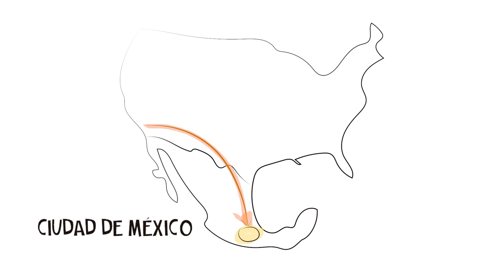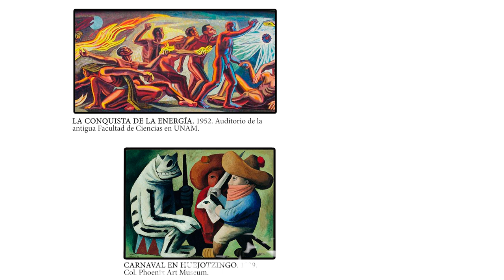Draw My Life - José Chávez Morado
Hagamos un recorrido por la vida de este importante personaje del ámbito cultural de nuestro país.

Edición y voz: Isaura Rodríguez